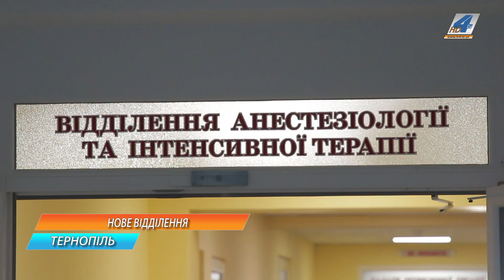У Тернополі відкрили центр політравми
У Тернополі відкрили центр політравми. Нове відділення облаштували на базі Тернопільської університетсьої лікарні. На його створення із медичної субвенції виділили сім мільйонів гривень. На відкриття завітала і міністр охорони здоров'я України - Уляна Супрун.